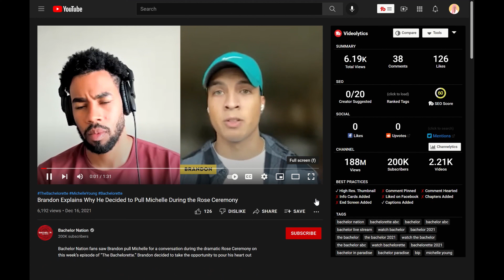Brandon Explains Why He Spoke to Michelle during the Rose Ceremony 🌹 Bachelor Nation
Brandon explains why he felt the need to pour his heart out in the middle of the rose ceremony just after the fantasy suites. All of Bachelor Nation saw Brandon pull Michelle for a conversation during the dramatic Rose Ceremony on this week’s episode of “The Bachelorette.” Brandon decided to take the opportunity to speak to Michelle one more time before she made her decision, and it ended up paying off. Brandon moved forward as the final two along with Nayte. The aftermath...Michelle sent Joe home in an emotional goodbye.

n e w  v i d e o s
EVERY WEEK!

You're beautiful :)